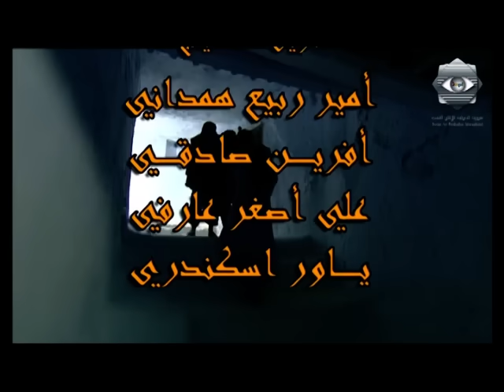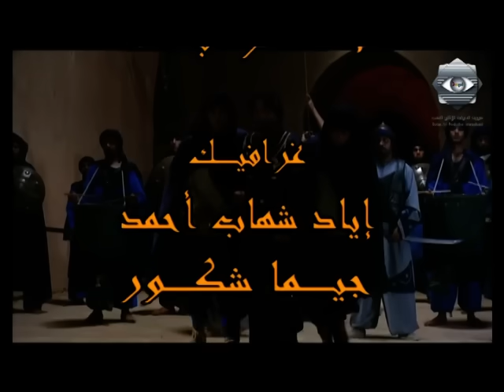Rabi3 Kortoba EP 28 | ربيع قرطبة الحلقة 28